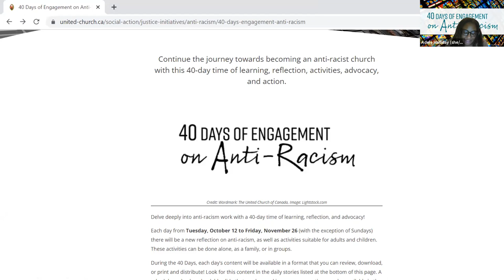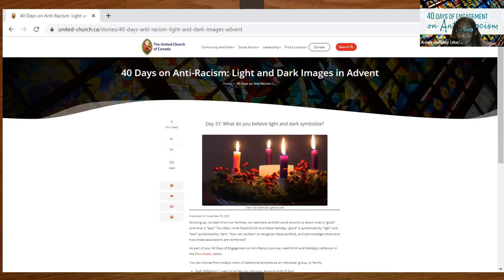40 Days of Engagement on Anti-Racism with Adele Halliday and Alydia Smith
Join Adele Halliday and Alydia Smith for a 40 Days of Engagement on Anti-Racism discussion about light and dark imagery in Advent, as well as an exploration of broader themes of anti-racism in worship.